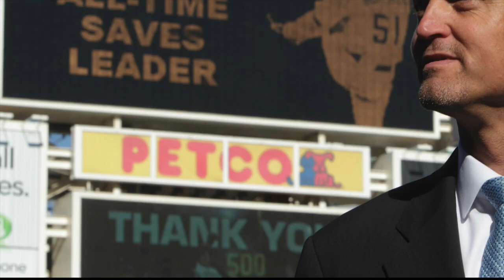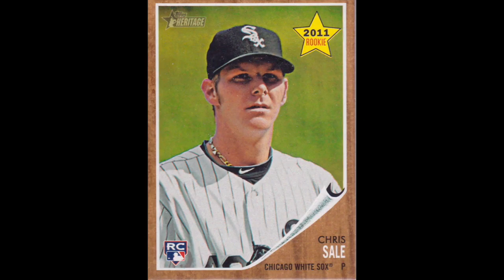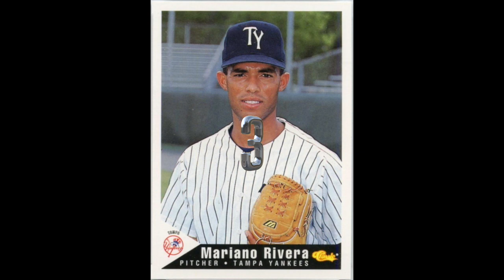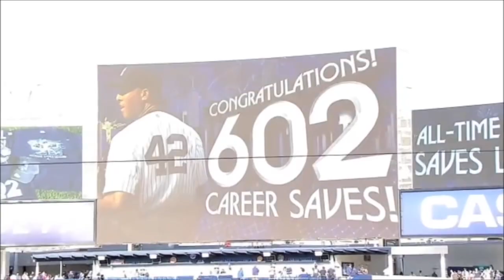Top 10 (WHIP) Pitchers in MLB History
Walks hits per inning pitched (WHIP) is a measurement of the number of baserunners a pitcher has allowed per inning pitched.  A lower WHIP indicates better performance. WHIP = BB + H / IP.

Career WHIP Leaders (as of 12/16/17):
10. Walter Johnson - 1.0612
9. Trevor Hoffman - 1.0584
8. Christy Mathewson - 1.0581
7. Pedro Martinez - 1.0544
6. Chris Sale - 1.0496
5. John Ward - 1.0435
4. Clayton Kershaw - 1.0016
3. Mariano Rivera - 1.0003
2. Ed Walsh - 0.9996
1. Addie Joss - 0.9678

3.)  Song:  Heartbeat City
       Artist:  The Cars
       Album:  Heartbeat City  (Elektra Records)

6.)  Song:  Wow
       Artist:  Beck
       Album:  Colors  (Fonograf Records - UMG/Capital Records)

8.)  Song:  Oblivion (feat. Susanne Sundfor)
       Artist:  M83
       Album:  Oblivion Motion Picture Soundtrack  (Back Lot Music)

9).  Song:  Home Stretch

10.)  Song:  New Land
         Artist:  ALBIS

11.)  Song: Let's Go
         Artist:  Wang Chung
         Album:  Mosaic  (Geffen Records)